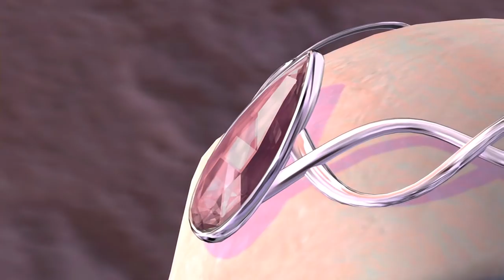Barbie of Swan Lake - Prince Daniel dances with Odile the fake Odette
Music from Tchaïkovsky's Ballet score Op 20 "Swan Lake"
Act 1 - No. 05 Pas de deux (for Two Merry-makers): Andante–Allegro, Tempo di valse
Music arranged and produced by Arnie Roth